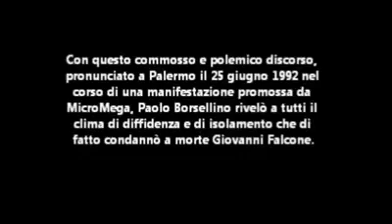Paolo Borsellino - Discorso alla Biblioteca Comunale (Integrale) Palermo, Casa Professa 25.06.1992